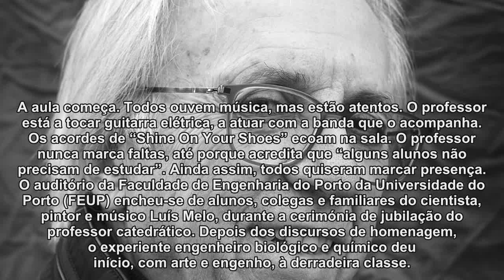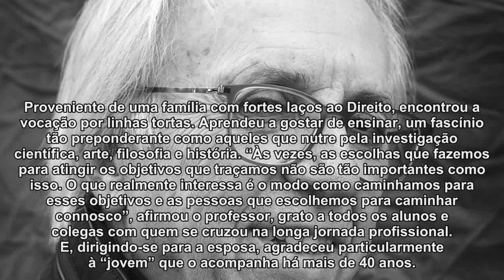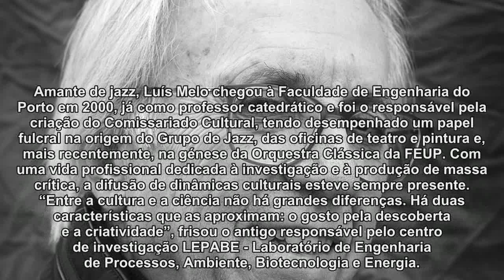A última aula do professor que nunca marca faltas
Luís Melo tornou-se engenheiro químico para nunca ter de vir a dar aulas, mas a vida ensinou uma saborosa lição ao catedrático de 70 anos. Na quarta-feira despediu-se da Faculdade de Engenharia da Universidade do Porto e até deu música durante a última aula